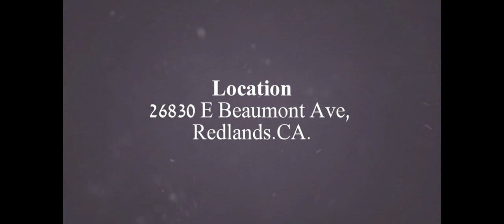ICCR New Masjid 3D Animation